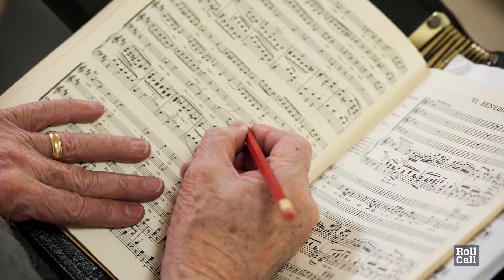Capitol Rocked by Musicians, Fans in Congress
Lawmakers love all types of music, but there are a few that have musical backgrounds and can play instruments. And as celebrities become more interested in politics, there might be more entering the ranks of Congress.